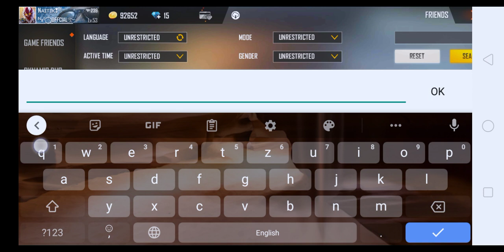Mysterious I'd of a free fire moderater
Hello guys support me please and your and school/college open or not